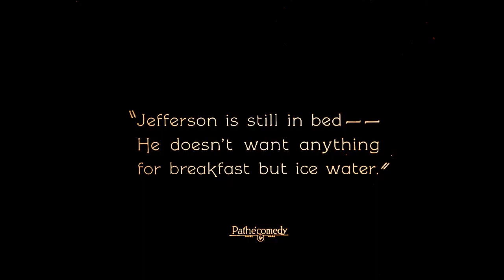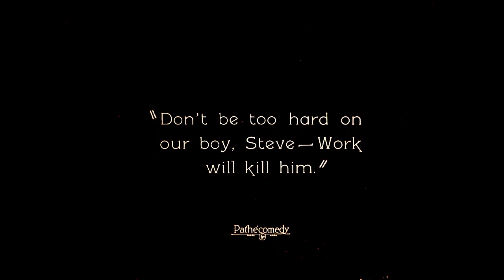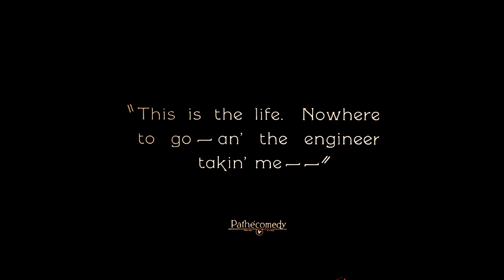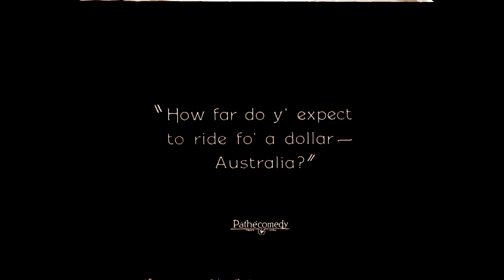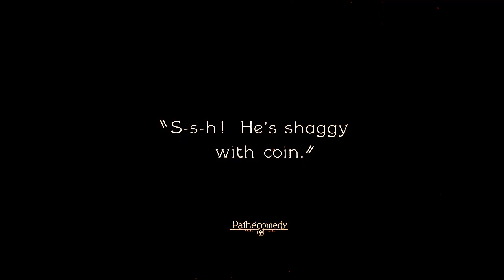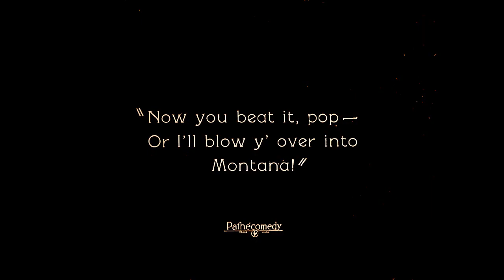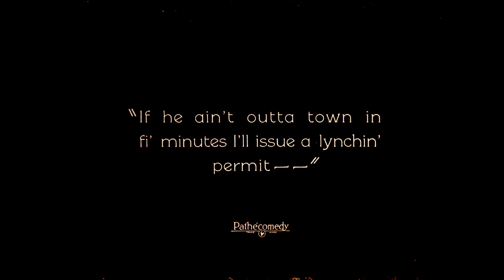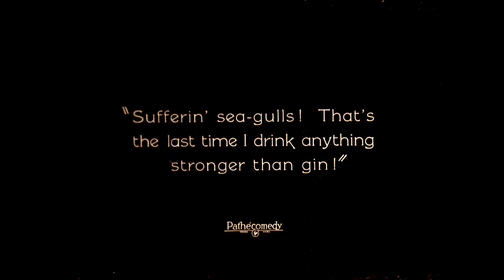The Dippy-Doo-Dads - Go West (1923)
Young monkey who drinks too much is kicked out of his parents house and hops a freight train heading west.